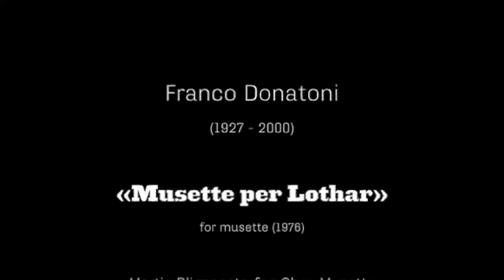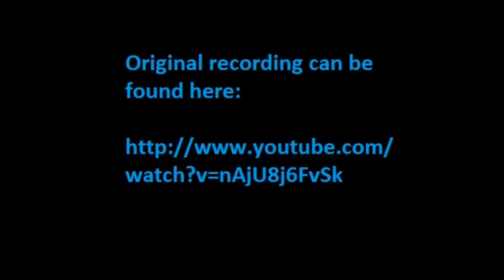Григорий Зайцев "Группы гобоев и геккельфонов " - лекция по инструментоведению (2014 год)